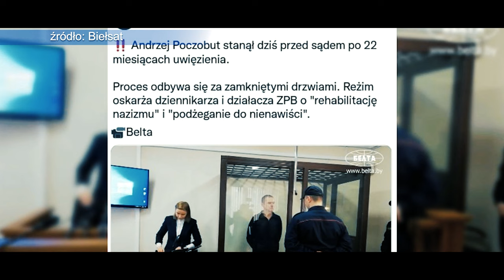UWOLNIĆ POCZOBUTA / Jest przemielony, chory w łagrze / Bartosz Wieliński apeluje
Więzień polityczny - Andrzej Poczobut. Skazany przez reżim Aleksandra Łukaszenki.
"Uwolnić Poczobuta!" - to nasz apel do polskiego rządu.
Cały program z udziałem Bartosza Wielińskiego, przyjaciela Andrzeja, dostępny na kanale "Czaban robi raban".